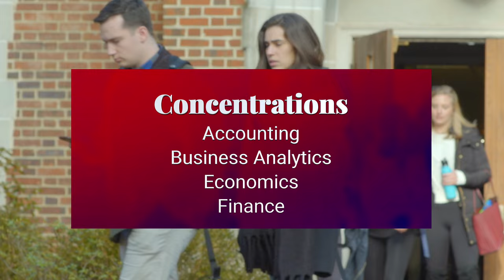Introduction to the Robins School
An introduction to the School for those students considering a major or minor in business.